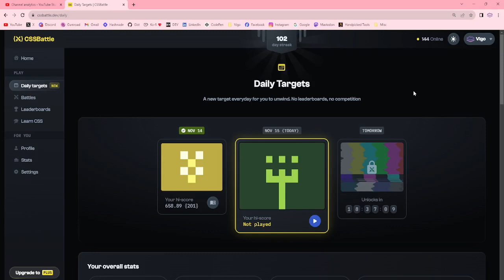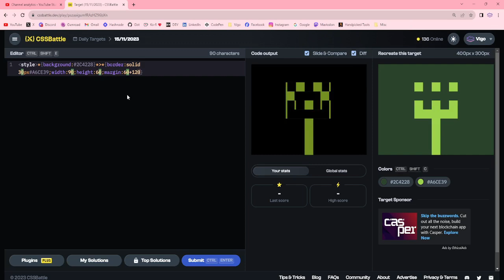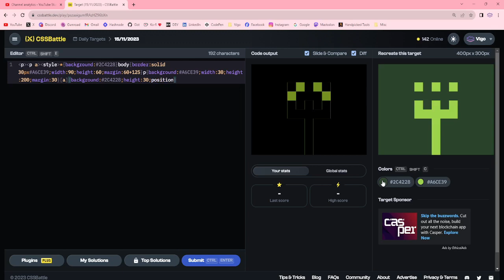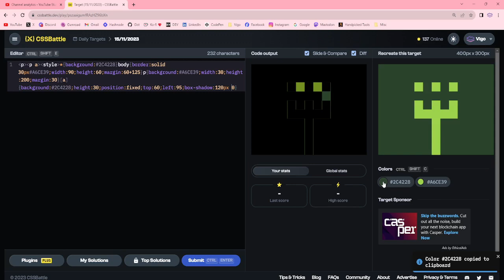CSS Battle Solution | Daily Targets - 15th November 2023 | CSS3 | CSS Challenge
CSS Battle solution for Daily Targets 15th of November 2023 by using border and box shadow properties.